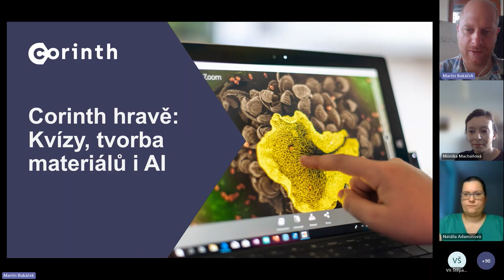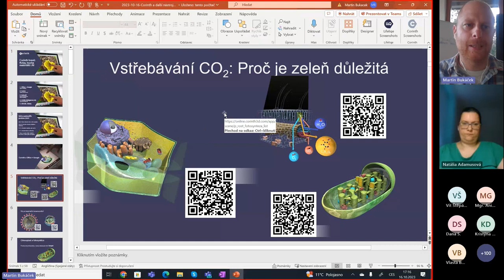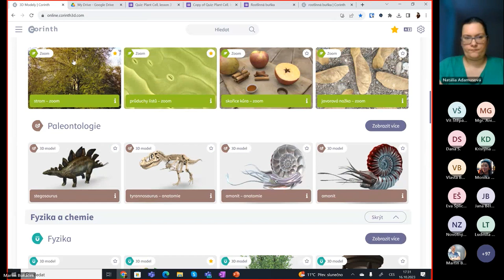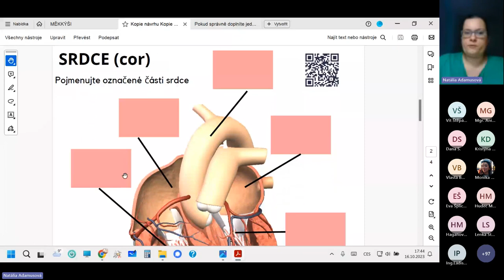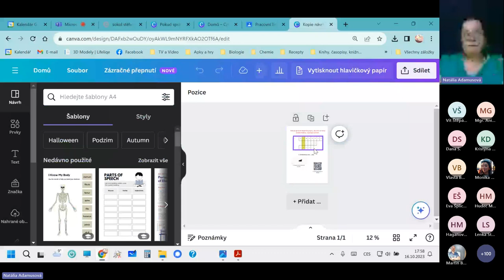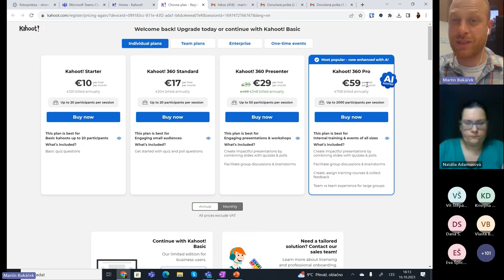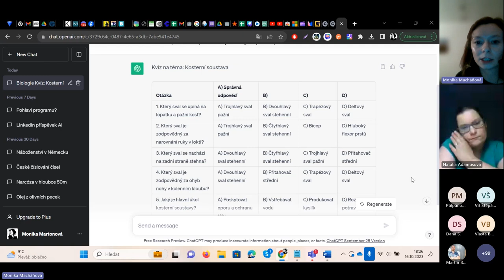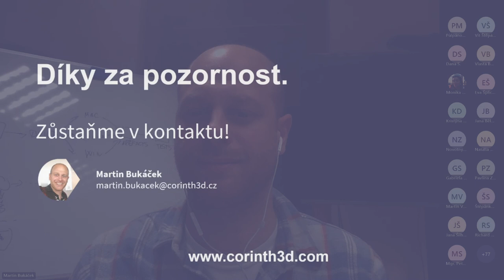Webinář Corinth hravě: Kvízy, tvorba materiálů i AI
0:00 Úvod
6:52 Corinth v MS Office a Google
38:22 Corinth v Canvě
57:21 Corinth v Kahoot!
1:16:05 Umělá inteligence v hodině
1:30:45 Závěr